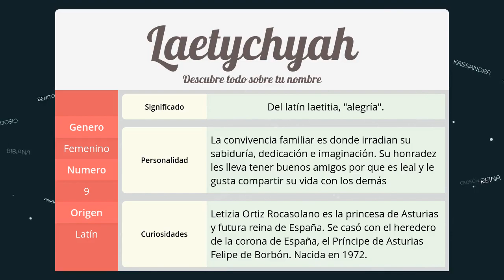Significado de Laetychyah, nombre Latín para tu bebe niño o niña (origen y personalidad)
Descubre el significado del nombre (Latín) Laetychyah y el origen de su procedencia. En la fuente original podras descubrir la personalidad y algunos datos curiosos del nombre para tu bebe.